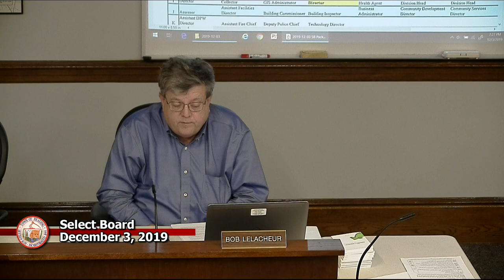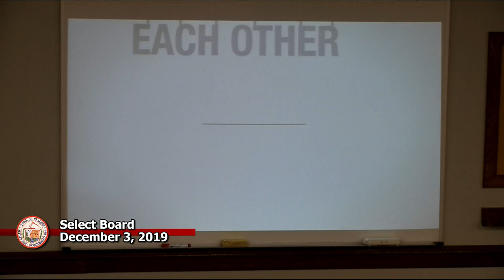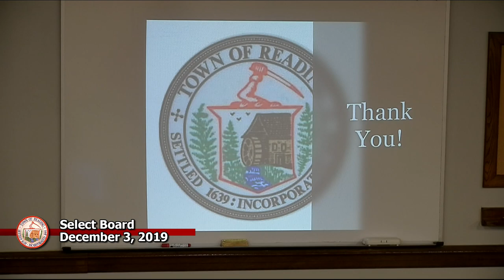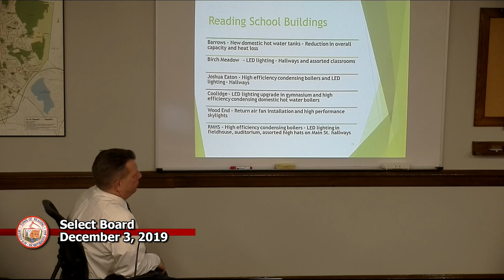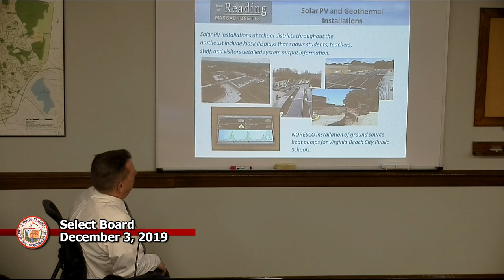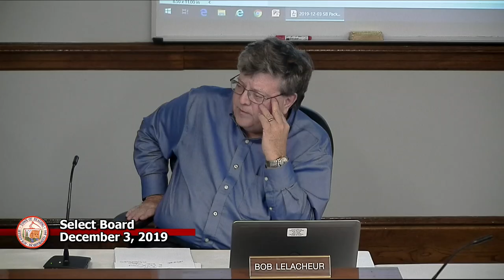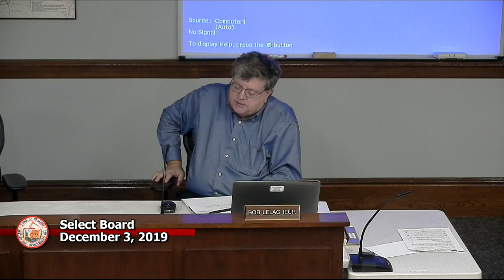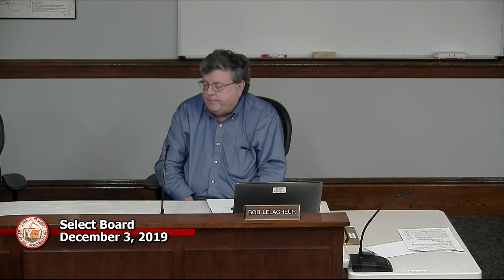Select Board 12-3-2019